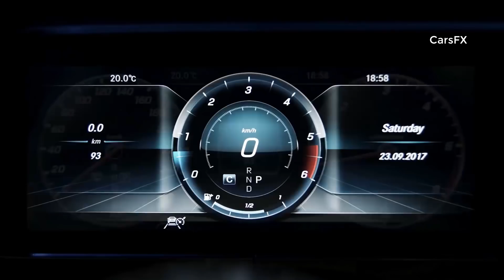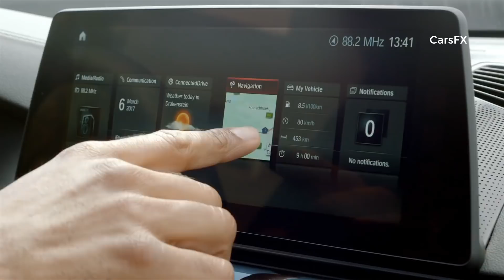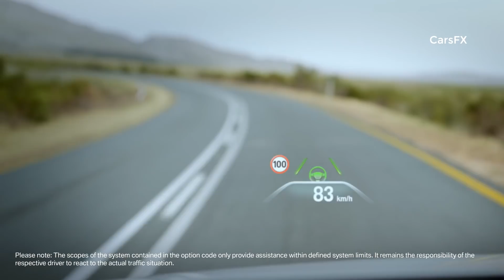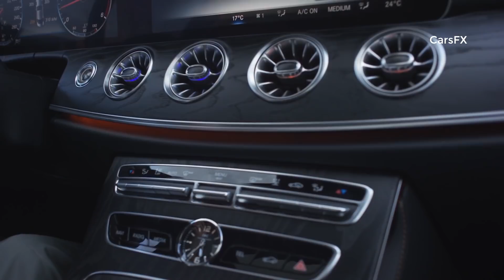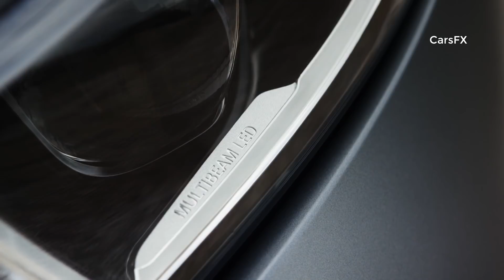Mercedes-Benz CLS (2018) vs 2018 BMW 6 Series Gran Turismo Comparison - Luxury Sedans !!!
The new 2018 Mercedes-Benz CLS pioneers the new design idiom of Mercedes-Benz, which is recognisable by its clear contours and reduced lines. Its character is marked by a grille contour that widens towards the base and a forward-slanting front section. Other features include wide, low-set headlamps and two-section tail lights. At the same time the design reflects the timeless aura of the first CLS, which founded a new segment and quickly became a design icon. All 2019 Mercedes-Benz CLS models are equipped with new engines: in-line six-cylinder and in-line four-cylinder units as diesel and petrol versions. Like its predecessors, the new 2018 Mercedes-Benz CLS exudes self-assured sportiness in exemplary style: a highly emotive vehicle offering impressive long-distance and acoustic comfort coupled with thrilling, unrivalled technology. The four-door coupé will enter the market in March 2018.

These strengths have now been further honed in the new 2018 BMW 6 Series Gran Turismo, whose systematic evolution from the BMW 5 Series Gran Turismo is particularly evident in the new model’s sporting elegance, highly advanced equipment features, innovative control and assistance systems, and a leap forward in dynamism and efficiency.